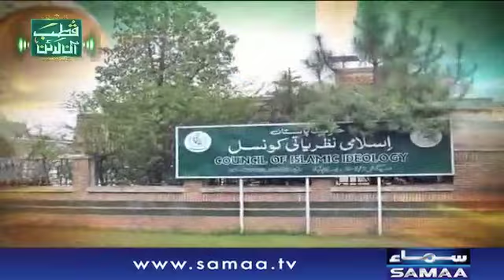Nikah Mushkil Talaq Dena Asan Kyun? | Qutb Online - SAMAA TV - Bilal Qutb - October 05, 2018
نکاح کرنا مشکل اور طلاق دینا اتنا اسان کیوں  ؟